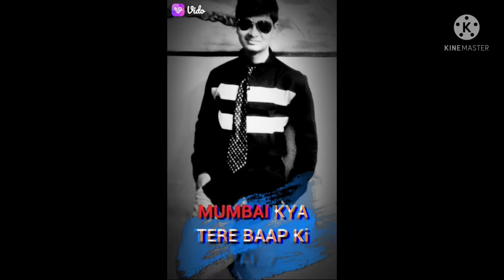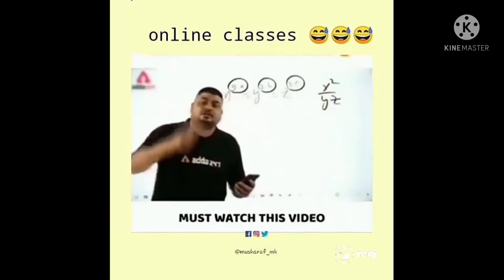Mx taka tak star's🧑🧑